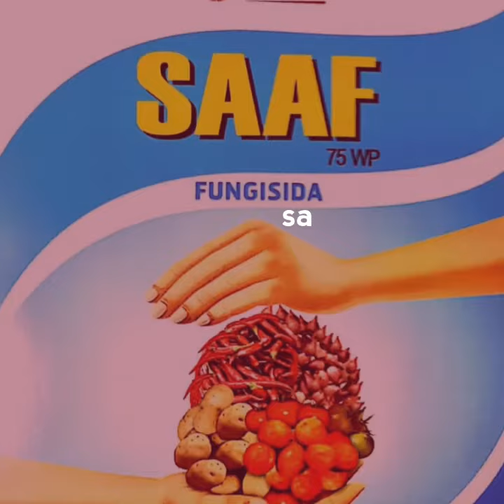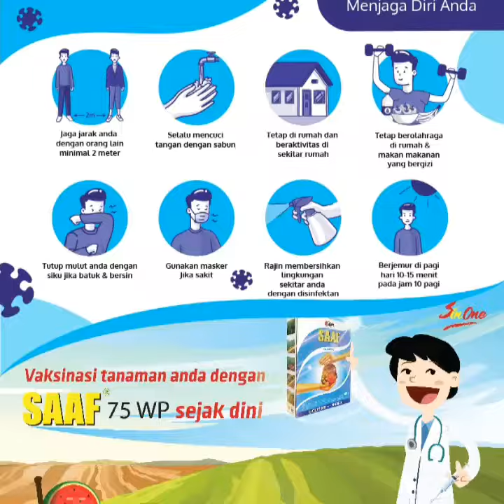Semangka Besar, Daun Hijau Segar Sampai Panen Karena Saaf 75 WP dan Betapro 300 SC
Testimoni Petani Semangka di Kecamatan Mayong, Jepara, Jateng menggunakan fungisida  Saaf 75 WP dan Insektisida Betapro 300 SC : "Semangka Besar, Segar
Daun Hijau Sampai
Umur Panen"